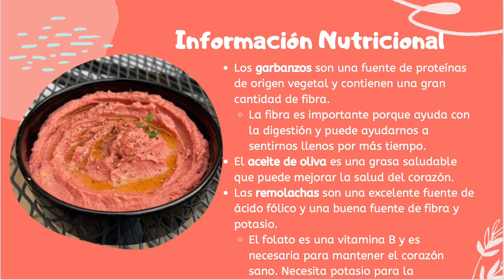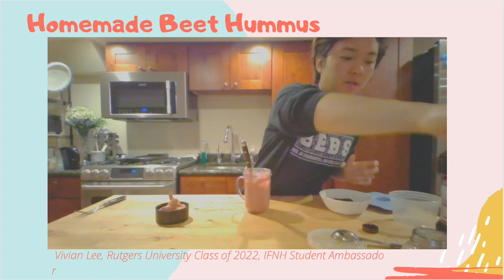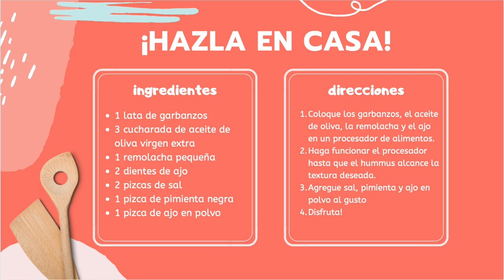Beet Hummus (Spanish)